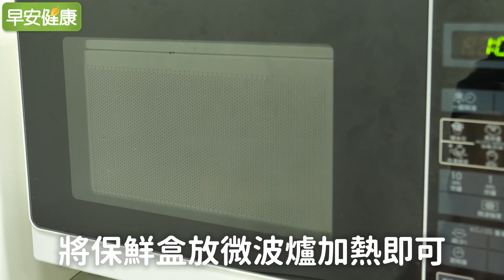譚敦慈老師保鮮6撇步，隔夜菜安心吃【早安健康】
煮了一桌的家常菜，吃不完的時候怎麼辦？
有人習慣把剩菜冰起來下一餐吃，
但很多人擔心隔夜菜產生「亞硝酸」有致癌風險，
節約惜食和照顧健康，如何一舉兩得？

林口長庚醫院臨床毒物科護理師譚敦慈，
介紹自己身體力行的方法，掌握6原則保鮮，全家吃得更安心。

【第一招：煮好就分裝】

如果已經預計隔天要帶便當，在飯菜上桌後第一步就先分裝隔天的便當到保鮮盒，稍微放涼後盡快冰冰箱。千萬別等大家夾完、吃剩後才把「剩菜」裝便當，此時碰到口水和其他飯菜，可能已經助長細菌大量孳生！

【第二招：量多先配給】

當煮好的飯菜量比較多，先分出一餐的份量即可，比如很多家庭會滷一大鍋肉，可以一次取出一餐要吃的分量，其餘的就保存在冰箱，減少細菌孳生。

【第三招：熟食放冰箱上層】

要冰隔夜菜或便當時，盡量放在冰箱上層最冷的位置，同時注意生食不要放在熟食的上層，以防血水湯汁汙染到熟食。

【第四招：加熱後再吃】

吃隔夜菜前一定要加熱，直接將保鮮盒放微波爐加熱即可，但若是量多的湯品，則要放爐子加熱煮沸較保險，以免重複微波多次而造成食物中毒。

【第五招：二天內吃完】

隔夜菜或便當最好二天內吃完，有時候剩菜剩不多，又加了新食材烹調，反而越煮越多、一直吃不完！盡量督促自己下一餐要吃完，以免食物變質。

【第六招：罐頭開後倒進保鮮盒】

打開後的罐頭吃不完，不能原封不動直接冰冰箱，建議倒進保鮮盒密封保存，以免細菌滋生過快而急速腐敗。

【相關影片】

【相關文章】

飯菜沒吃完一定要丟？譚敦慈：6招保鮮安心吃

冰箱保鮮6大訣竅！譚敦慈：最易孳生細菌的地方竟是...

譚敦慈：5招讓買回家的食物，不會招來果蠅病菌